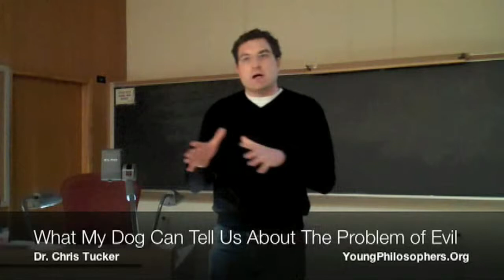How can an icky syllogism ruin your lecture.mp4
Christ Tucker delivers a speech for YoungPhilosophers.com